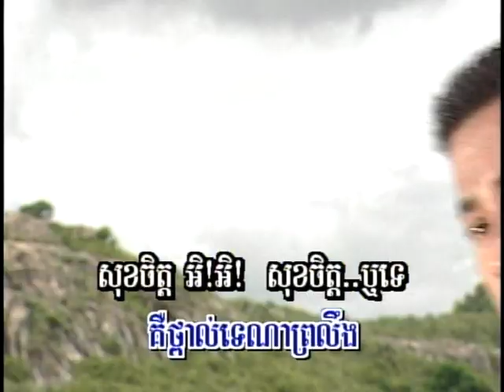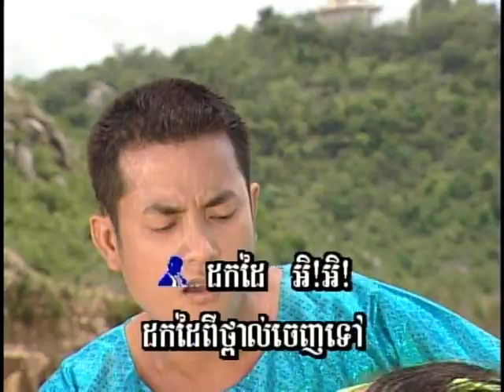CHLANGDEN 19 2